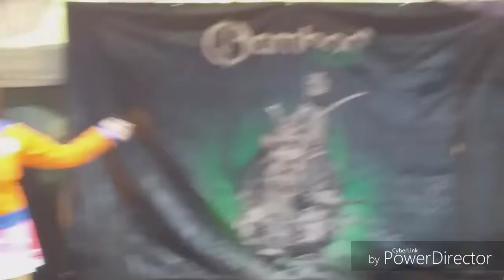Claudia Bramnfsette bamboo fest Cuautla (4/4)